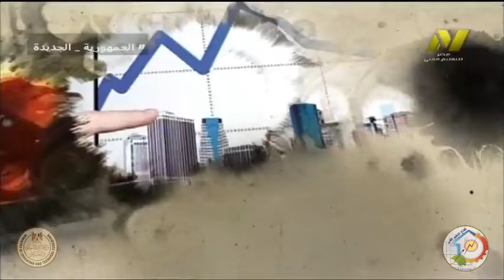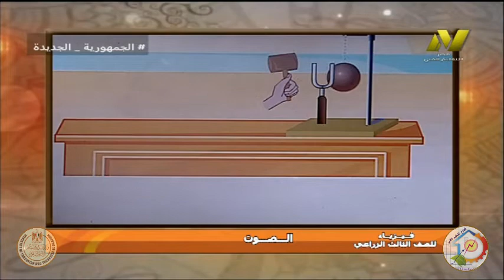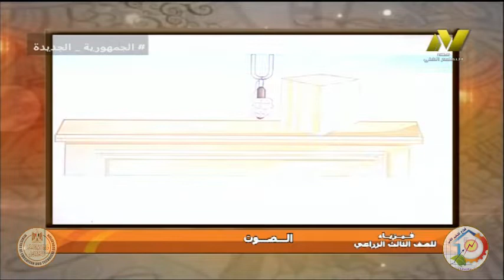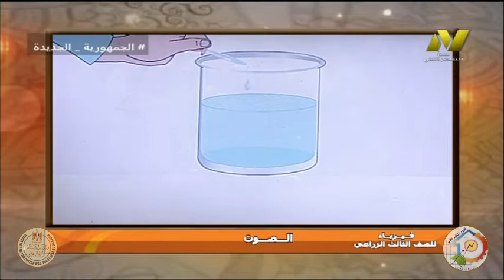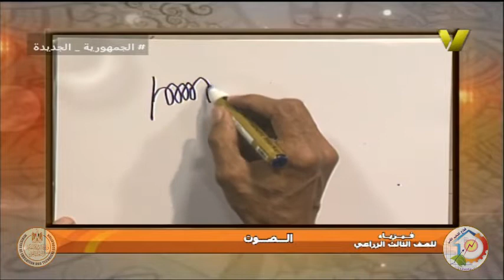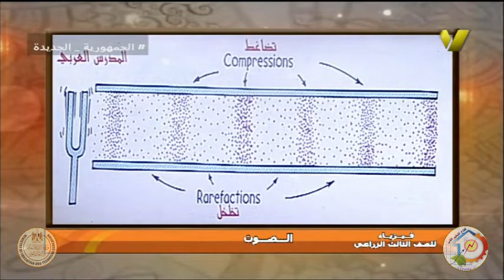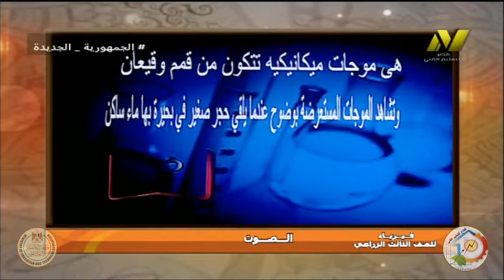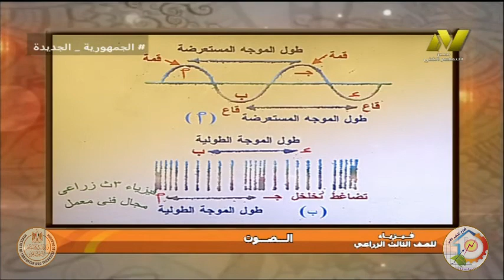الصف الثالث زراعى - فنى معمل - فيزياء زراعية - الصوت - أ السعيد جوده